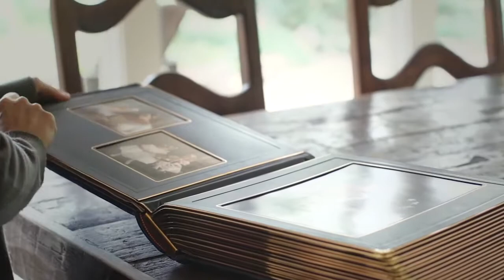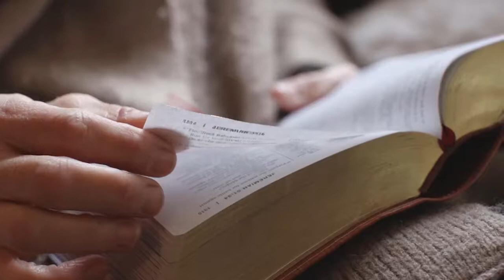Wisdom for Life: Envy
Senior Pastor Ken Werlein continues our series on wisdom and what the Bible says about envy.